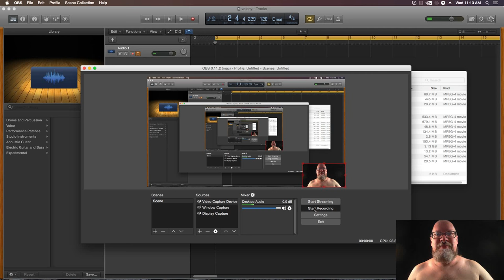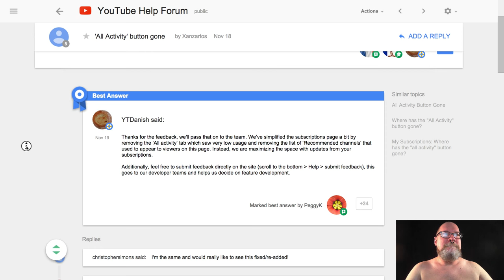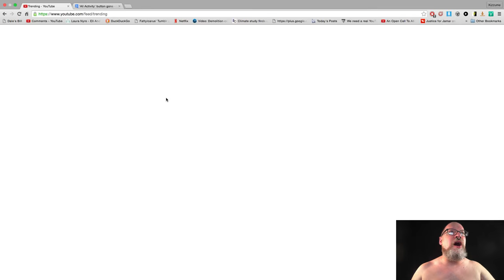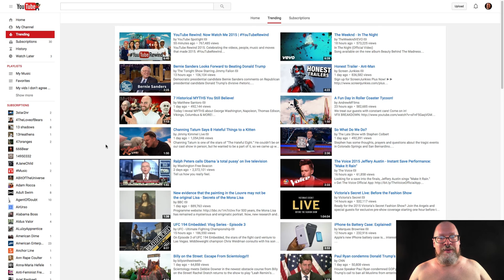A "trending" tab? Thanks for the lies, Google.